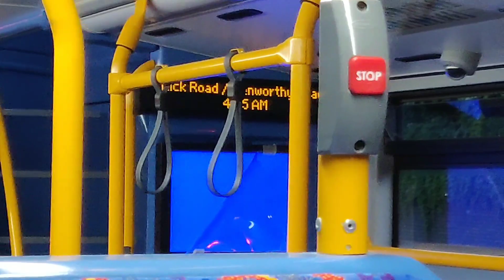**FIRST DAY OF OPERATION** Metroline's Route 30 - MCV Evoseti Volvo B5LH - LK18 AMO (VMH2465)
First bus out of Hackney Wick towards Marble Arch! Very nice driver, also saw some other enthusiasts!

Enjoy the video and comment if you saw me, as I didn't know any of the enthusiasts. or maybe I did!